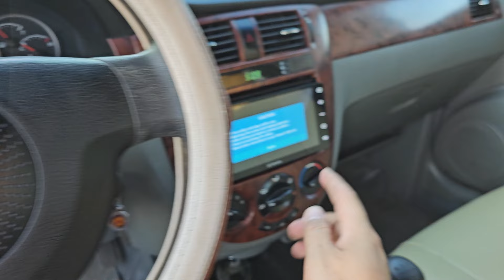Lacceti 2009 xe đẹp 90tr Khải Đăng Auto 0326062789